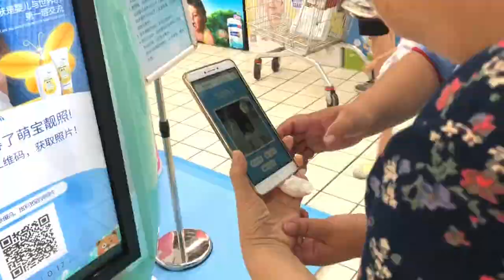Johnson & Johnson campaign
Ksubaka campaign for Johnson & Johnson for the baby and mommy category :

-AR interactive informative experience for specific J&J products
-Instant pay
-1h Delivery for bigger lots of products

No big bag to carry, buying diapers has never been so easy !